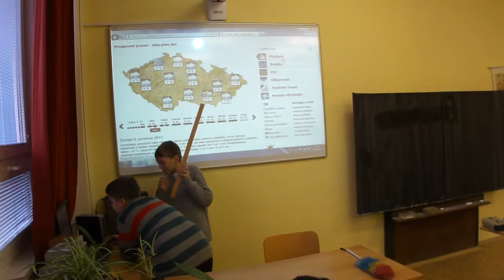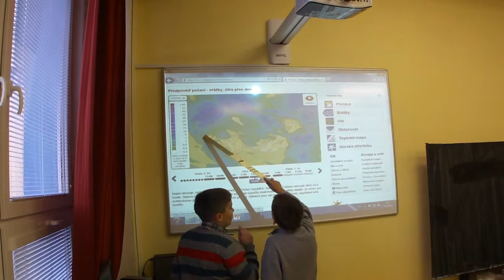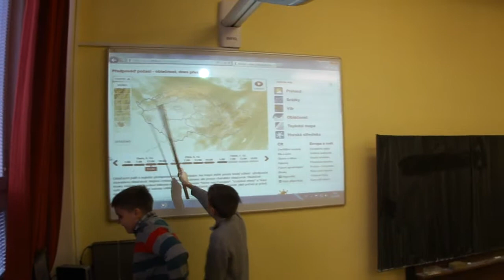Osmička předpověď počasí Standa a Matyaš.MP4